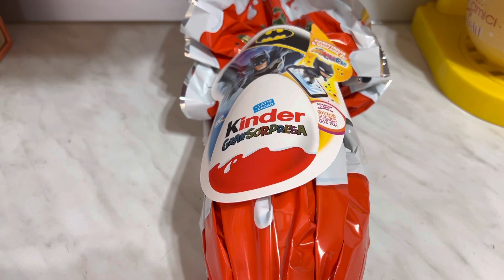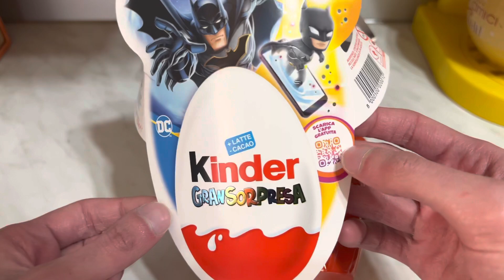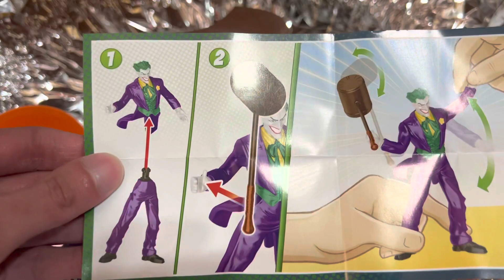KINDER GRANSORPRESA PASQUA 2022 - BATMAN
Apriamo l’uovo di Pasqua Kinder di Batman!